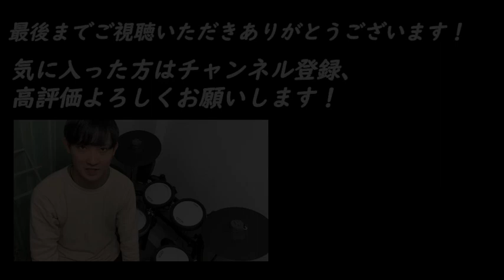【SiM】「Amy」(Short ver.) 叩いてみた【無料ドラム譜データあり】【リクエスト】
叩いてみた動画第139弾！
今回はリクエストにお答えして、SiMの「Amy」を叩いてみました！
いや～懐かしい！十代の頃、ライブハウスでコピーバンドで叩いたりしてました！当時は耳コピである程度フィーリングでやってた節もあったのですが、こうやって譜面に起こしてみるとまた新たな発見があって楽しいですね！
しかし、サビ終わりのラパパイ？の歌詞はどういう意味なんでしょう…未だに謎…

楽曲リクエストがあれば、お気軽にコメント欄にコメントくださいね！
出来る限り対応していきます！
（楽曲はショート、あるいはTV size ver.になります。採用されない場合もあるのでご了承ください、、、！）

動画は毎週火、木、土曜日の20時に更新していきます。

☆動画で使われている譜面データが必要な方は、
こちらから無料でダウンロード出来ますのでご自由にお使いください。

今回参考にした音源はこちら
【SiM】「Amy」

譜面のフルバージョンはこちらから購入もできます
（収益の一部はJASRACを通じて著作者に支払われます）
【SiM】「Amy」

西川ケイスケ

ドラマー。元バンドマン（ex.アイビーカラー）

自身が所属していたバンドではレーベルにも所属し、全国30ヶ所以上に渡るツアーも経験。

サポートドラマーとしてはZepp Tokyoなどの3000人規模でのライブハウスでの演奏も経験している。

現在ではドラム講師、ドラマーとして大阪を拠点に活動中。

ポップス、ロック、ファンク、ジャズと幅広いジャンルにおいて、歌心のあるドラムの演奏に定評がある。

Piascoreにて、一曲が２ページ（A4サイズ）にまとまるドラム譜の販売をしております。リンクはこちら

大阪近郊でよりドラムを本格的に学びたい方へ

島村楽器音楽教室
あべのand店